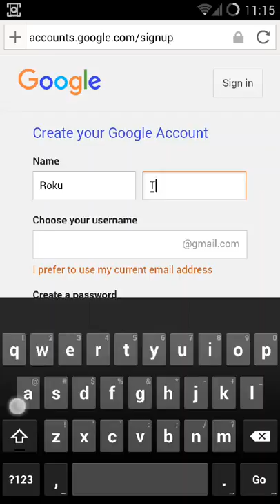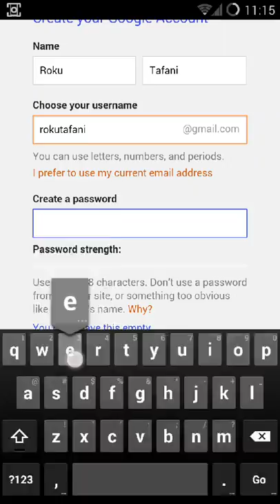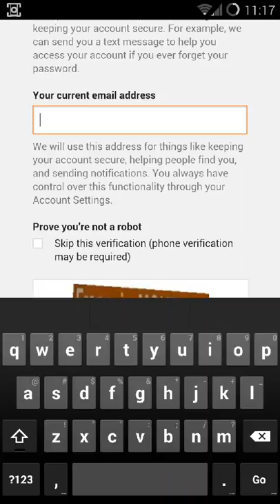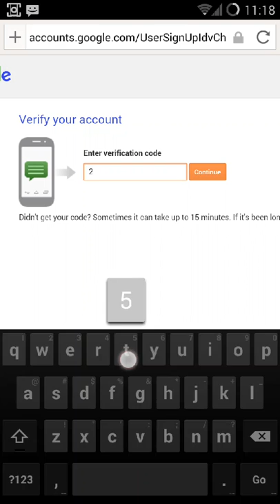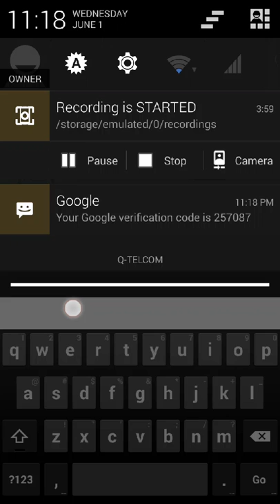Create a Google Account For 3 minutes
free creator